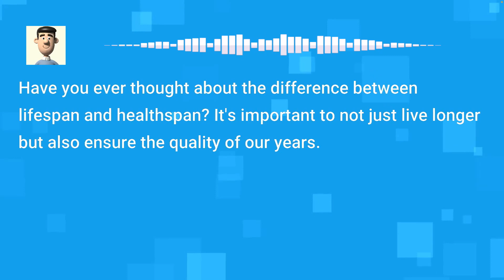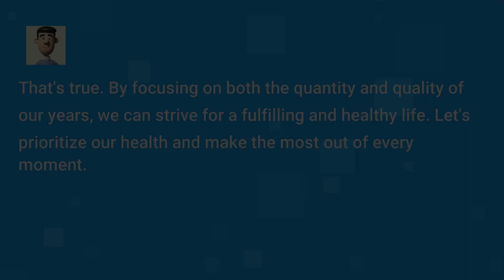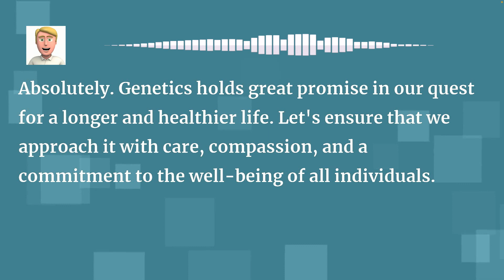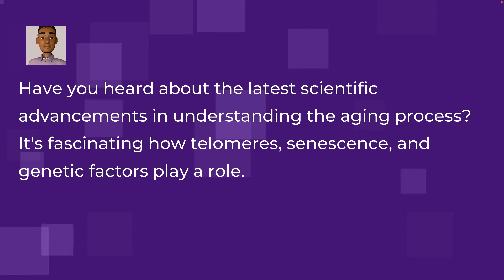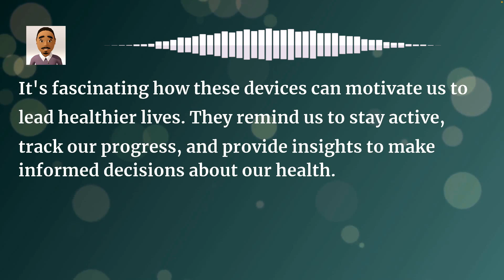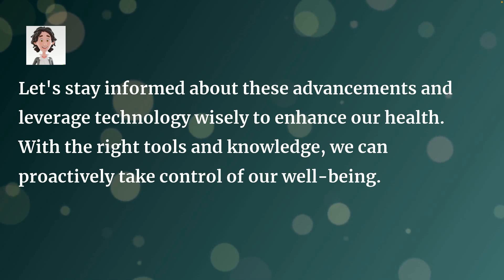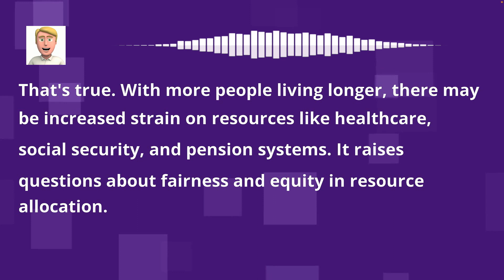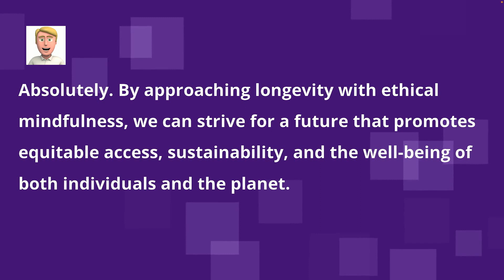English Listening Practice Advanced: Conversations about Longevity | 30 Minutes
In this English listening practice video, you will hear several conversations about longevity.  The conversations for this video are at an advanced level.

Listening to English is a skill, and it’s helpful to practice a skill daily. A good way to practice listening is to listen to the same video several times.  Try to listen to the same conversations daily for a few days.